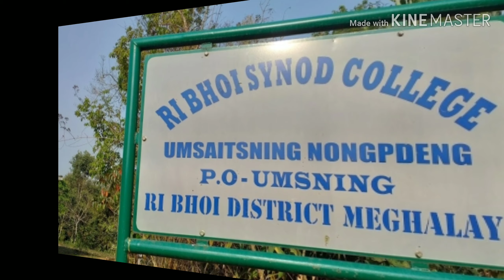Nongpoh Colleges#top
Nongpoh College